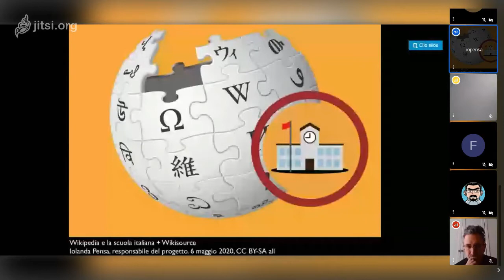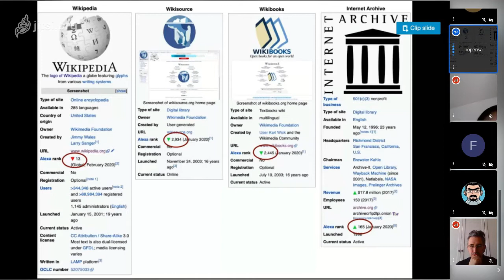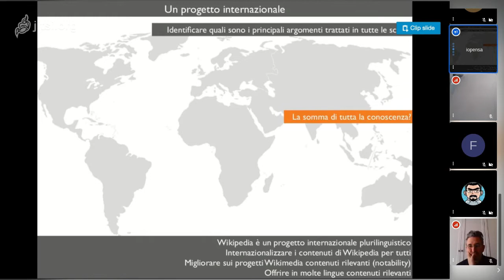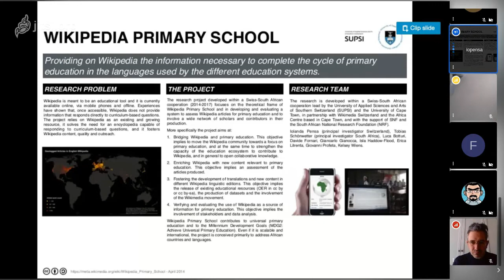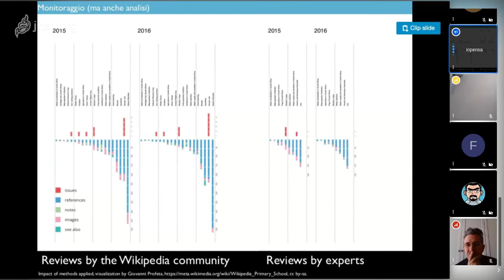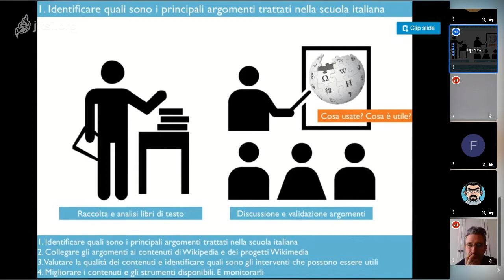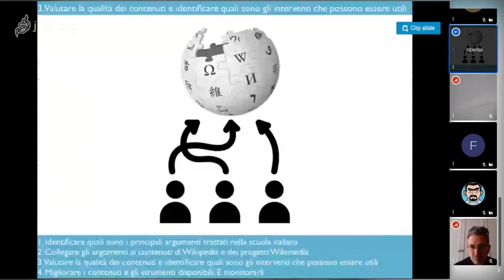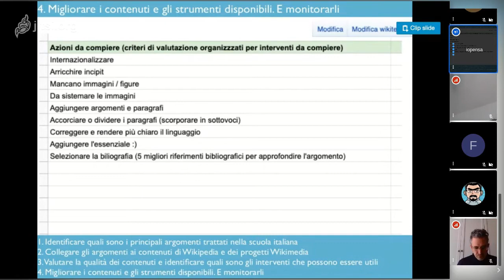Wikipedia e le scuole italiane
"Wikipedia e le scuole italiane" presentazione del progetto - lanciato ad aprile 2020 durante l'emergenza coronavirus - a cura di Iolanda Pensa. La presentazione utilizzata da Iolanda è disponibile qui